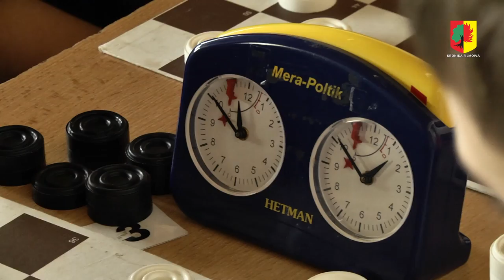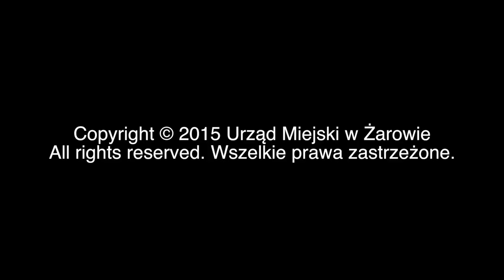Finał wojewódzki warcab 100 polowych